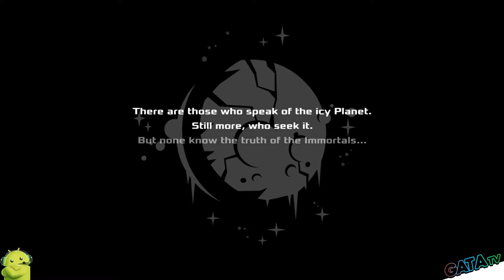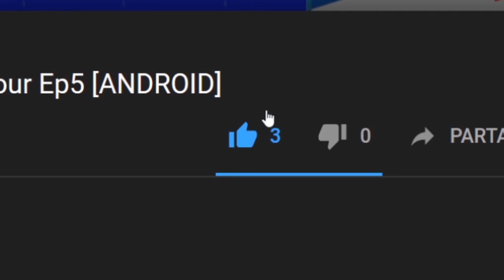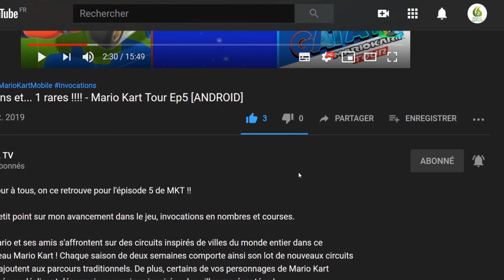🎮 Immortal Planet : Let's play "Découverte" [SWITCH]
Bonjour à tous, on se retrouve sur Switch pour le test de Immortal Planet !
le jeu est disponible au prix de 13.90e sur l' Eshop de la switch.

📌 Immortal Planet est un A-RPG proposant des combats contre des ennemis aux comportements évolués qui demandera par ailleurs d'explorer de fond en comble des niveaux en 2,5D servis par des graphismes pour le moins singuliers

 📍 Sur la surface glacée d'une planète oubliée, se dressent des tombes en ruine où dorment des immortels. Tandis que des guerriers errent dans ces tombes, un de ces immortels, un Awakewalker solitaire, émerge de ce cryosommeil. Sans souvenir de son passé, il lui appartient de forger son avenir, de découvrir les mystères de cette sombre planète et de trouver un moyen de sortir de cet enfer de glace. Voilà l'histoire posée de cet action RPG intitulé Immortal Planet

🔸 Développeur : teedoubleuGAMES
🔸 Éditeur : teedoubleuGAMES

🔹 Console : Nintendo Switch
🔹 Date de publication : 06/12/2019
🔹 Manette : Manette Nintendo Switch Pro
🔹 ⚠️ Langue : Anglais